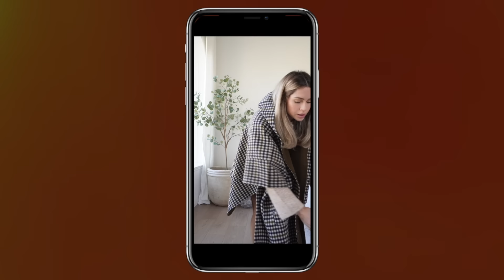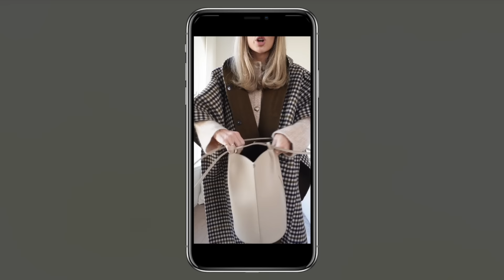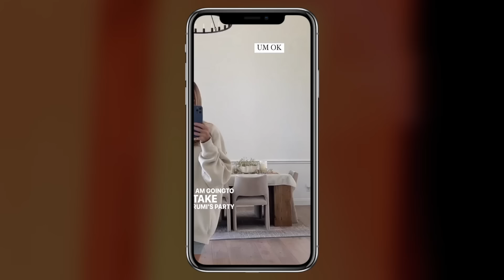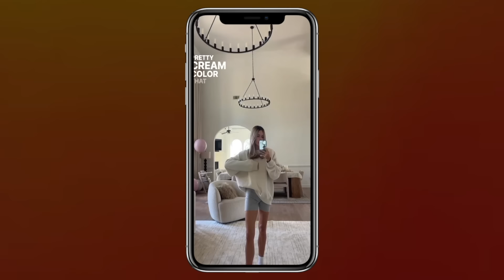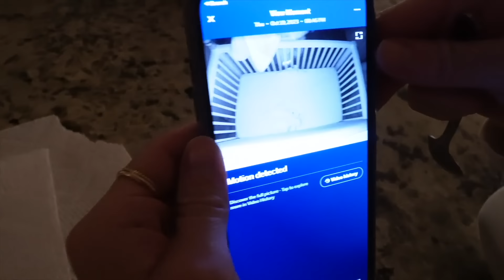FALL UNBOXING, ERRANDS, & A DRAMATIC EVENING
LINKS

Sponsored content will ALWAYS be labeled as sponsored, and I will always give you my honest opinion. I would not show you things that I wouldn’t purchase myself.